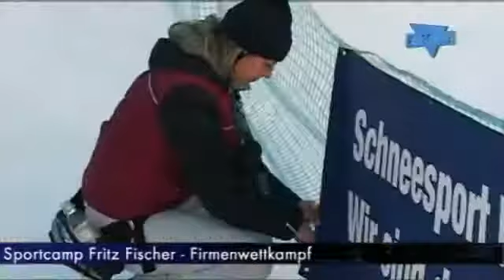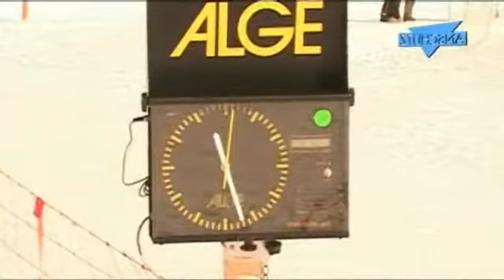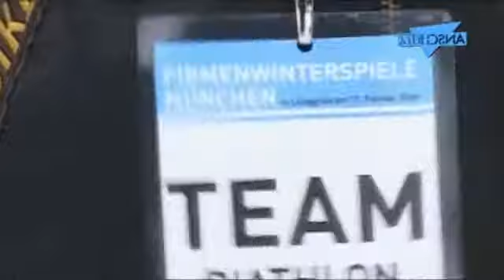Sportcamp Fritz Fischer - LaserPower (2006)